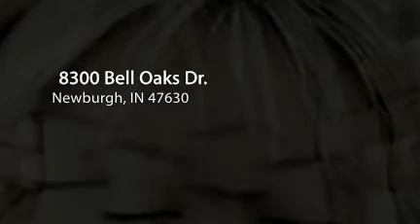Newburgh, IN Headache Relief - Dr. Shaun Tymchak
Newburgh, IN Headache Relief
- Dr. Shaun Tymchak

8300 Bell Oaks Dr.
Newburgh IN 47630

chiropractic chiropractor back pain